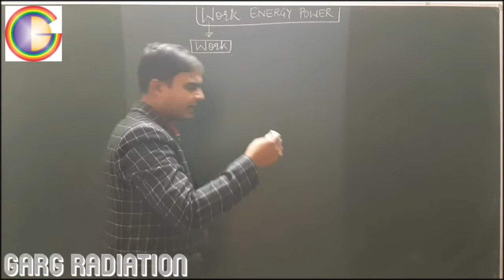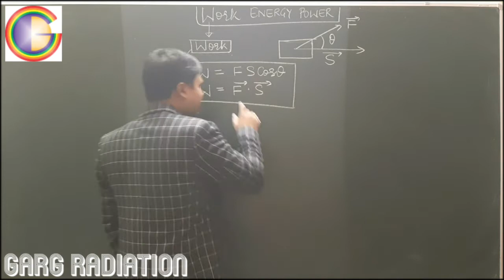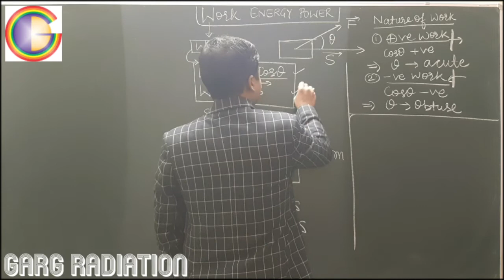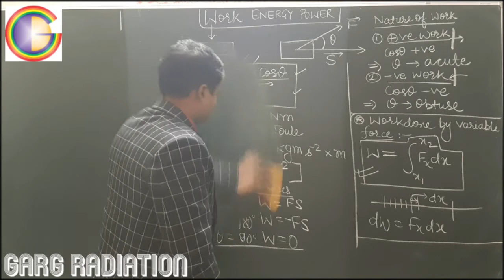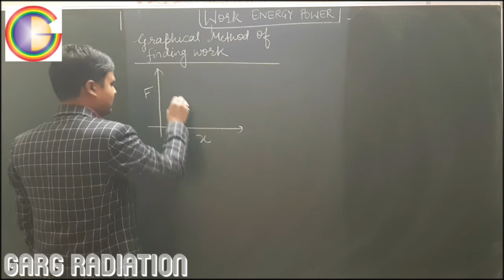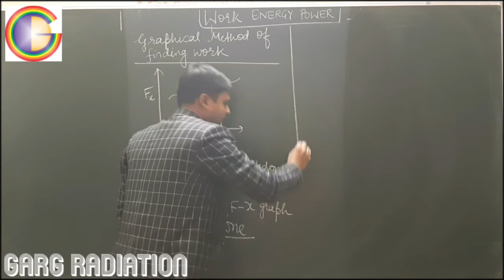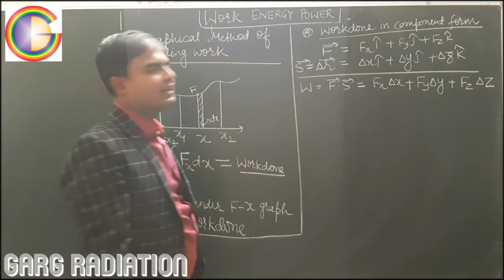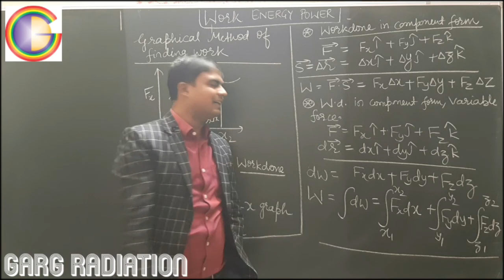Work Energy Power Introduction to work, work done by variable force, Graphical Physics Class 11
Physics Class 11 Work English  Power Introduction  to work, work done by variable force, Graphical method to find  work, Work done in component form by Ashutosh Sir